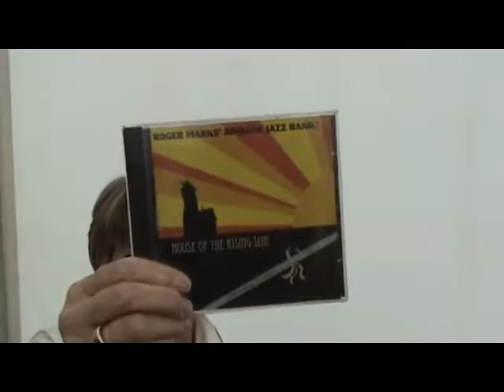Plymouth Barbican International Jazz And Blues Festival 2011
For many years I have been covering events and festivals. In 2011 I recorded Plymouth Barbican!s. International Jazz and blues festival, organised by the B Bar Plymouth at Plymouth Barbican Theatre.
FACEBOOK Plymouth Barbican Theare and B Bar PlymouthRecognise a younger Jo Jo.